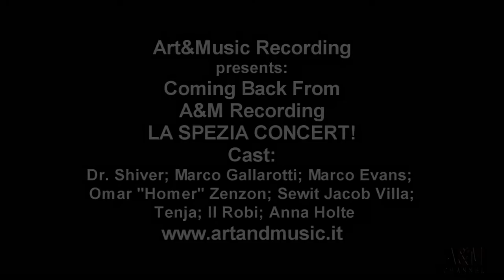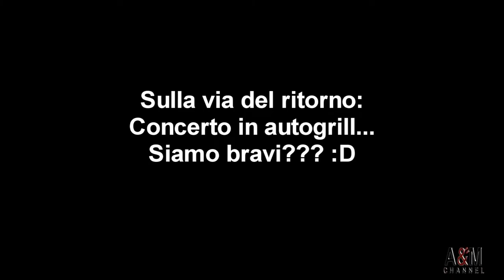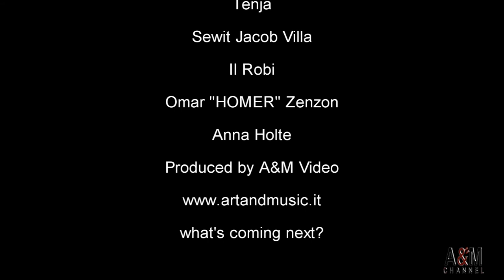COMING BACK FROM A&M RECORDING LA SPEZIA CONCERT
A&M Recording presents :
Tornando da La Spezia: A&M Recording concert! in da video: Dr. Shiver; Marco Evans; Marco Gallarotti; Tenja; Sewit Jacob Villa; Il Robi; Omar Zenzon; Anna Holte what's coming next??!?!